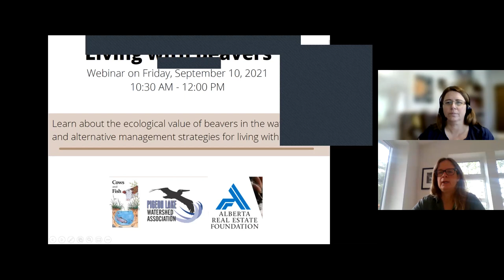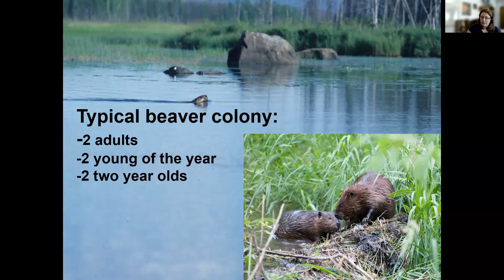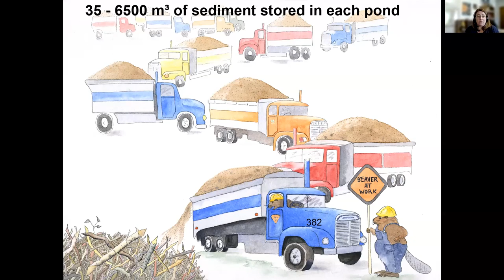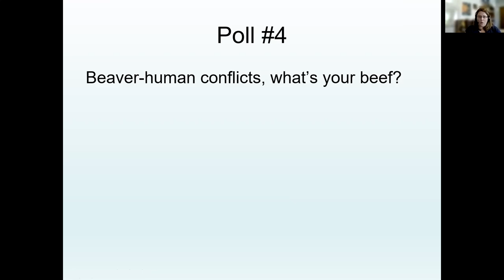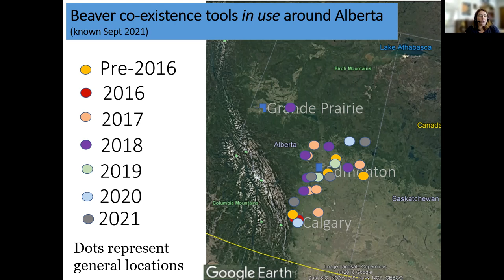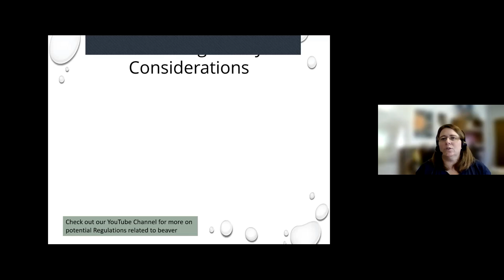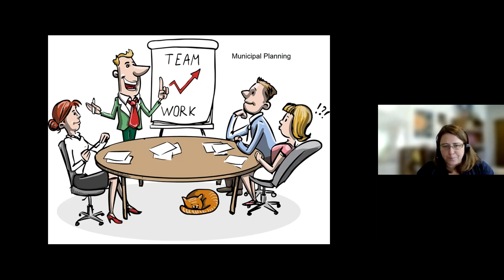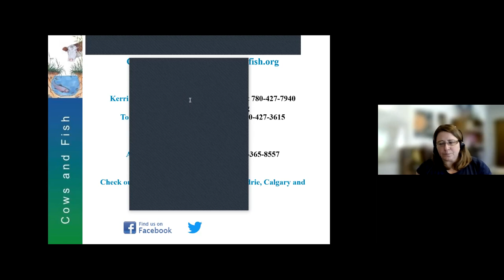Living with Beavers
Learn about the ecological value of beavers in the watershed
and alternative management strategies for living with beavers.
Host: Pigeon Lake Watershed Association
Speaker: Kerri O'Shaughnessy, P.Ag. Riparian Specialist,
Alberta Riparian Habitat Management Society - Cows and Fish